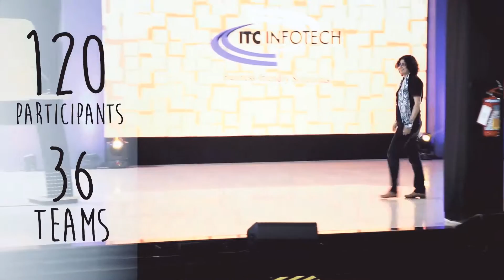iTech 2015 – setting a benchmark for innovation of emerging and disruptive technology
iTech 2015 was truly a confluence of tech enthusiasts, a playground for the curious minds and a melting pot of ideas. With over 800 registrations and 180+ IoT solution ideas, 36 teams & 120 participants were invited to participate in our 30 hour high-octane idea-to-prototype building IoT hackathon.

The event saw participation from a myriad audience, ranging from students, professional developers, teams from other corporates, as well as IoT startups.

ITC Infotech is a specialized global full service technology solutions provider, led by Business and Technology Consulting. ITC Infotech’s DigitaligenceAtWork infuses technology with domain, data, design, and differentiated delivery to significantly enhance experience and efficiency, enabling our clients to differentiate and disrupt their business.